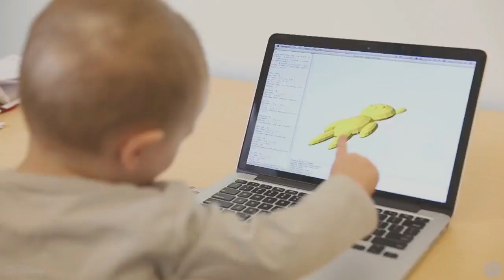Printing Teddy Bears: A Technique for 3D Printing of Soft Interactive Objects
Authors:

Scott E Hudson

Abstract:

This paper considers the design, construction, and example use of a new type of 3D printer which fabricates three-dimensional objects from soft fibers (wool and wool blend yarn).  This printer allows the substantial advantages of additive manufacturing techniques (including rapid turn-around prototyping of physical objects and support for high levels of customization and configuration) to be employed with a new class of material.  This material is a form of loose felt formed when fibers from an incoming feed of yarn are entangled with the fibers in layers below it.  The resulting objects recreate the geometric forms specified in the solid models which specify them, but are soft and flexible -- somewhat reminiscent in character to hand knitted materials.  This extends 3D printing from typically hard and precise forms into a new set of forms which embody a different aesthetic of soft and imprecise objects, and provides a new capability for researchers to explore the use of this class of materials in interactive devices.